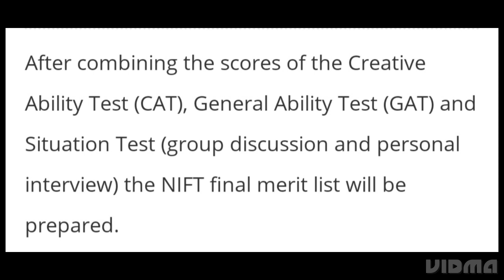NIFT FINAL RESULT 2023 RELEASED DATE DECLARED,HOW TO CHECK RESULT, LATEST NEWS NIFT COUNSELLING DATE